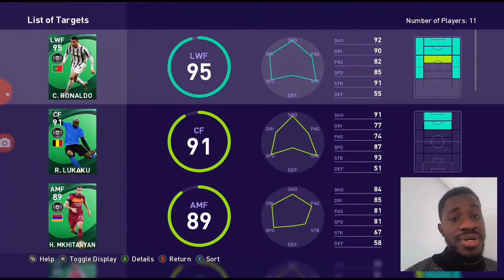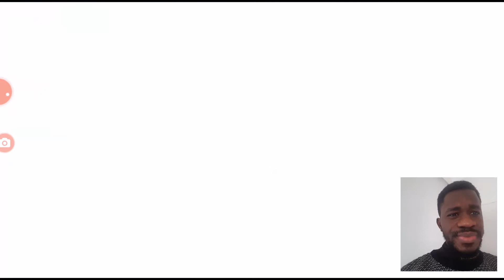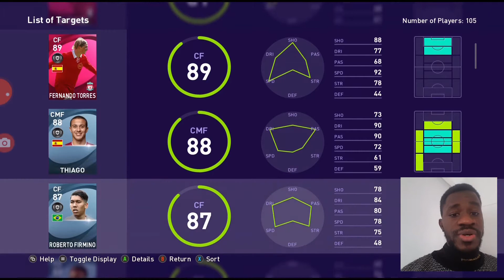Iconic Moment Liverpool, POTW, Club Stars L. Messi Pack Opening - PES 2021 Myclub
PES 2021 Myclub - Iconic Moment Liverpool + POTW + Club Stars L. Messi Pack Opening